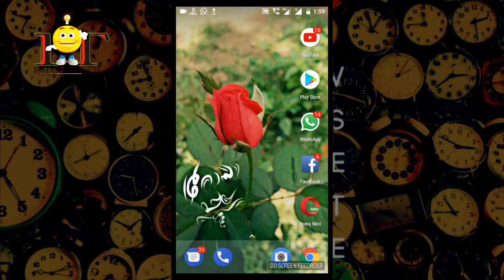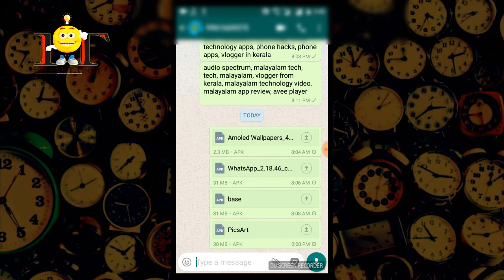New Whatsapp tricks-2018 | malayalam tech videos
charlie bgmusic
 charlie malayalam film bgm
background music,whatsapp status songs
whatsapp status love video song
whatsapp status video english
whatsapp status aashiqui 2
whatsapp status album song tamil
whatsapp status allu arjun
whatsapp status animation
whatsapp status arabic
whatsapp status akshay kumar
whatsapp status for christmas
whatsapp status gujarati garba
whatsapp status gujarati video
whatsapp status gujarati new
whatsapp status good night
whatsapp status guru randhawa
whatsapp status happy new year 2018
whatsapp status happy new year
whatsapp status hindi video
whatsapp status hindi sad song
whatsapp status in punjabi
whatsapp status love song tamil
whatsapp status love video tamil
whatsapp status love telugu
whatsapp status punjabi new
whatsapp status sad song,Chat Pinned, 2017 features whatsapp, 2017, 2018